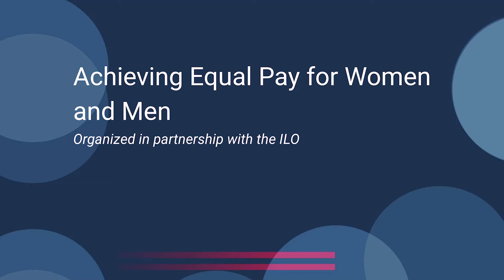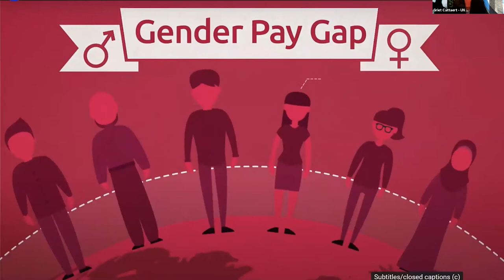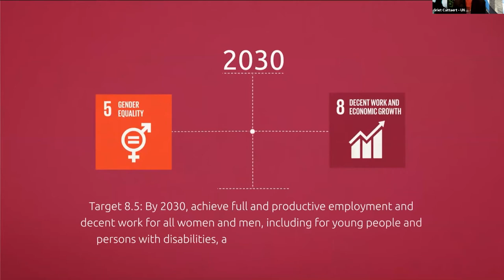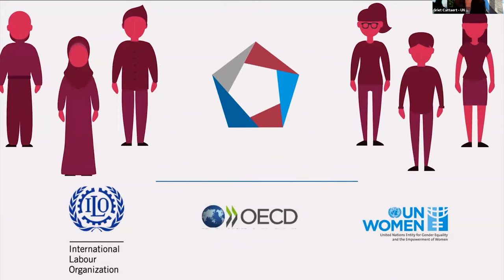Achieving Equal Pay for Women and Men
Hosted by ILO